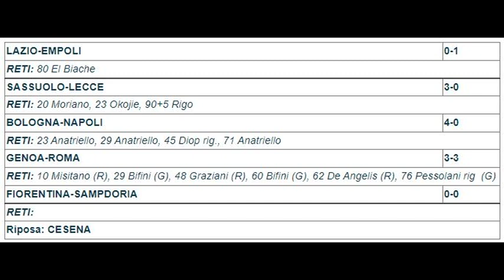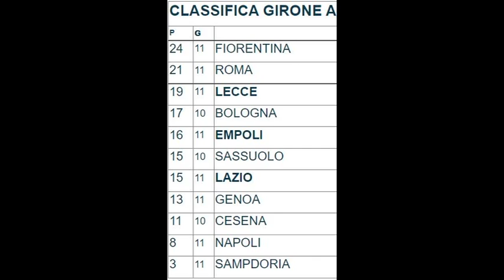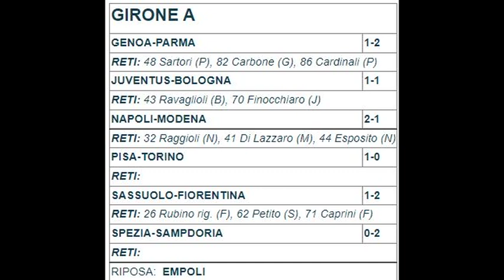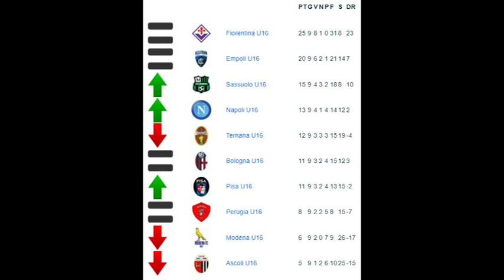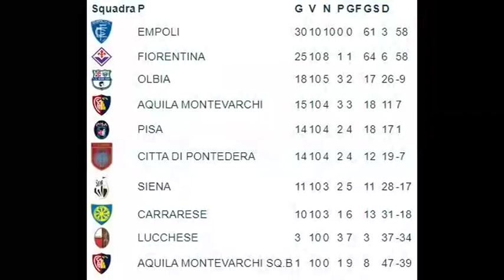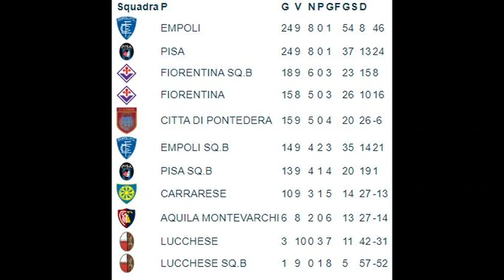pianticelle viola crescono 14 dic 22